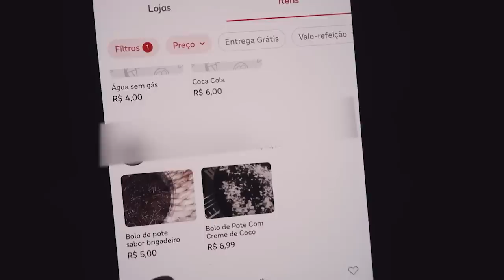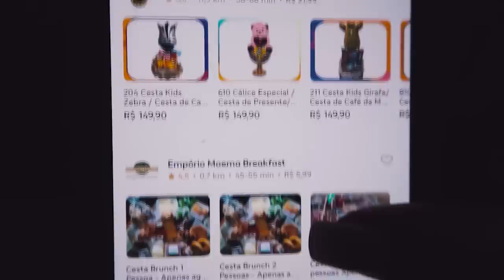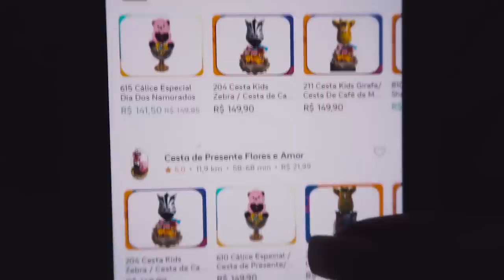COMPAREI O BOLO DE POTE MAIS CARO E O MAIS BARATO DO APLICATIVO em 2022!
Comparei o mais caro e o mais barato do aplicativo!!
Hoje, versão BOLO DE POTE que a gente ama!